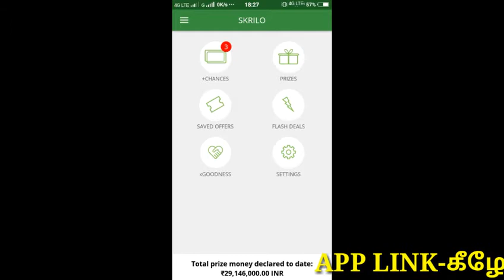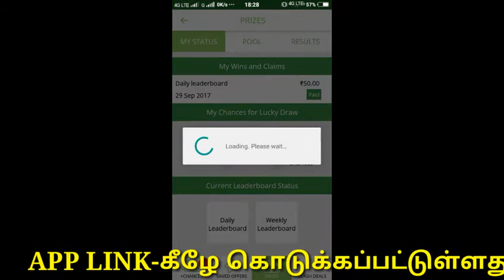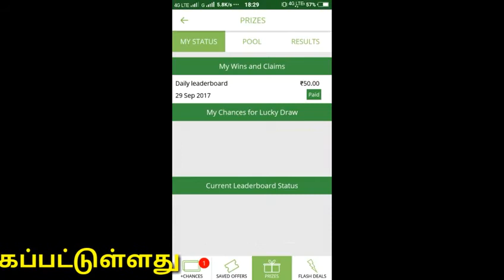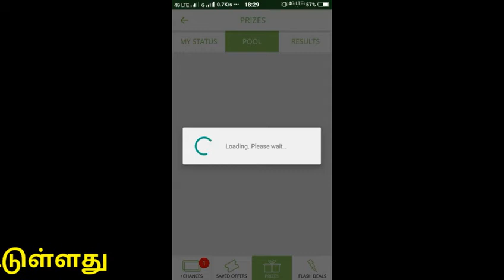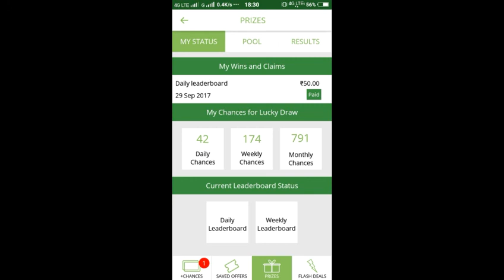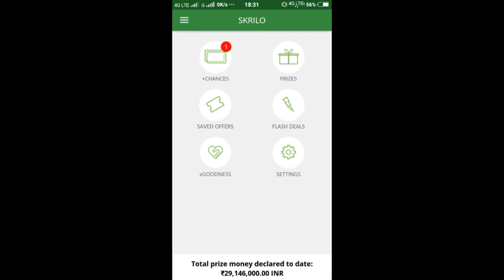Earn unlimited without any work|Best earning Application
This video explain best money earning application this is trusted and traditional application it gives passive income for all the users how to work on this application clearly  explainon in this video